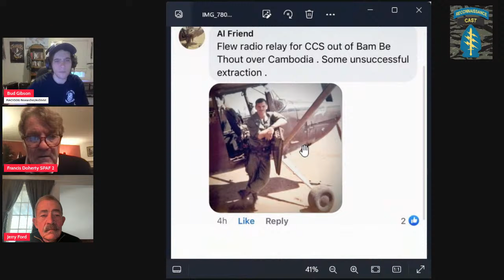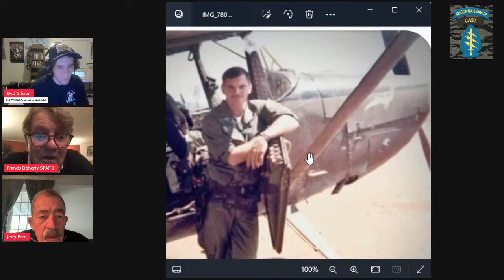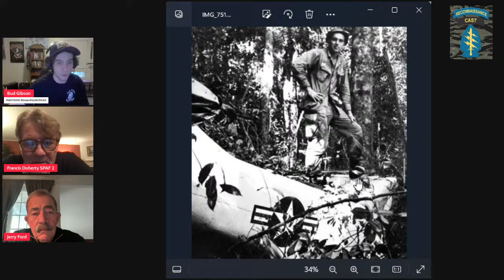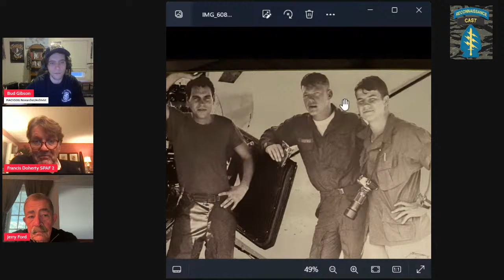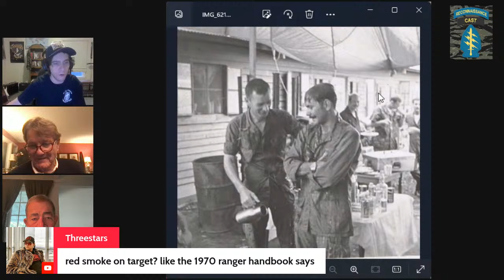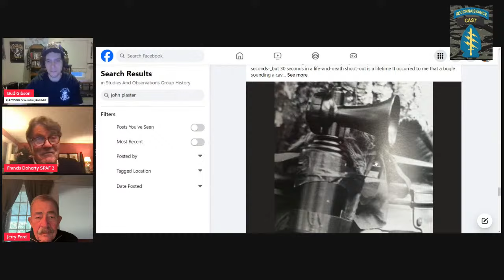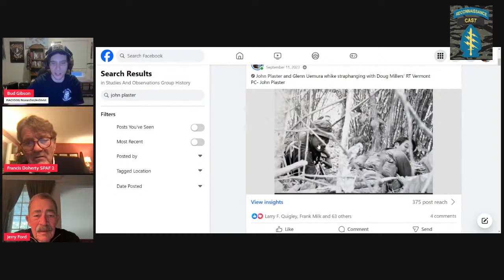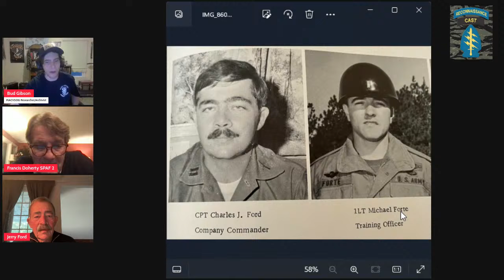Interview with 2 SPAF Pilots - Frank Doherty and Jerry Ford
MACV-SOG History streams